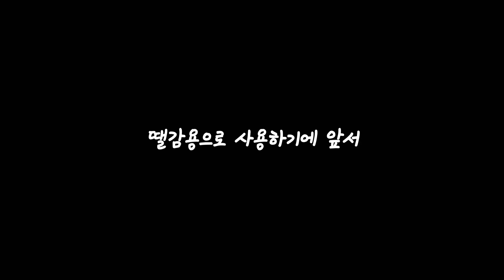【파블박사】 자연에 방치한 산란목에서 사슴벌레 찾기